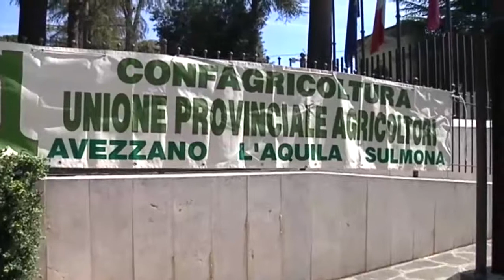Danni fauna selvatica: la protesta di agricoltori e allevatori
In questo fine legislatura per la Regione Abruzzo, ennesimo presidio di protesta da davanti alla sede del Consiglio Regionale, a L'Aquila. Coldiretti e Confagricoltura sono tornati a chiedere l'intervento della Regione per trovare una soluzione per gli ingenti danni sia ai coltivatori che agli allevatori provocato dallo squilibrio della fauna selvatica sul territorio abruzzese. Sotto accusa i cinghiali, ma non solo.